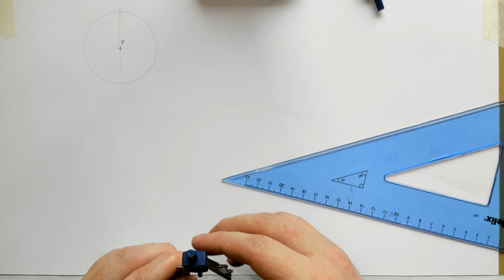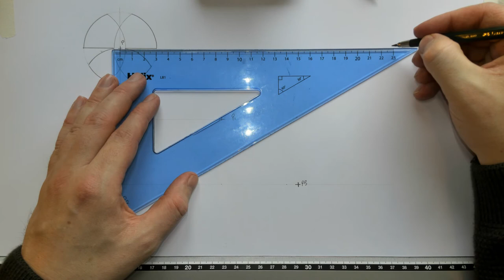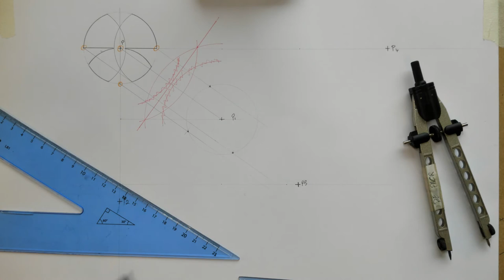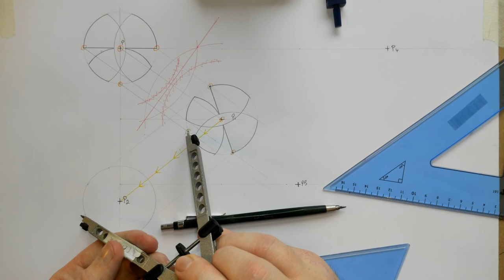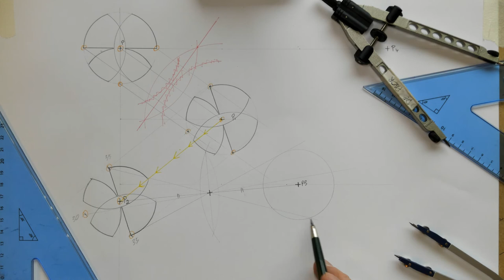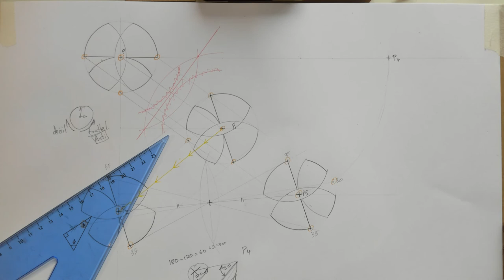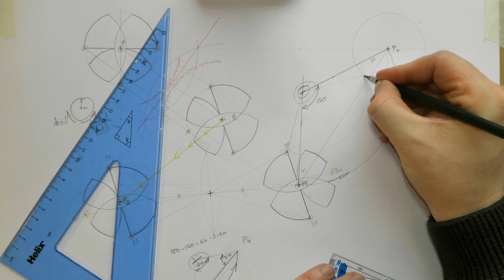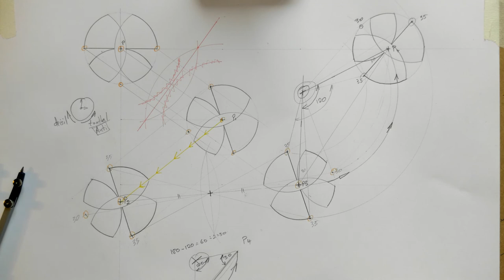2010 Ardleibhéal Ceist 5